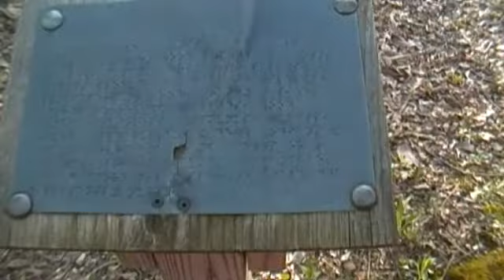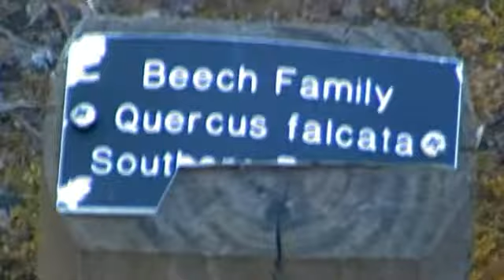Madison County Nature Trail Part 1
Me, Anthony and Rachel at the MCNT.on the top of Green Mt.